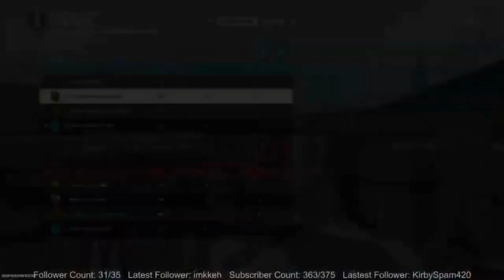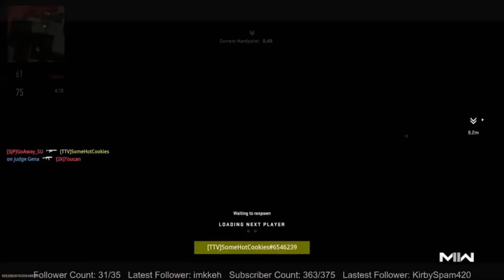Jon goes CRAZY with the Hurricane! Getting a nice win streak going!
While playing a couple of ranked games the boys and I pop off and acquire out first win streak in a while! In this video you'll see funny moments in ranked play, good plays, and Jon going ABSOLUTELY ballistic with a new Hurricane build he was trying out in ranked play! Along with the gameplay you can also catch his Hurricane build at the end of the video!

Was it the part where Jon was going crazy? Did you like the search gameplay? Or maybe you liked the fact we were able to go on a streak again?!